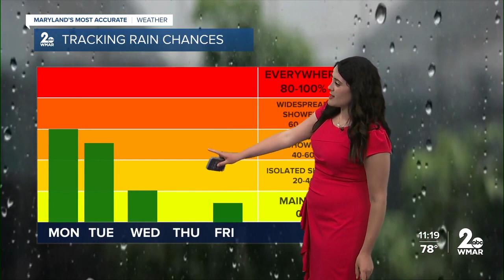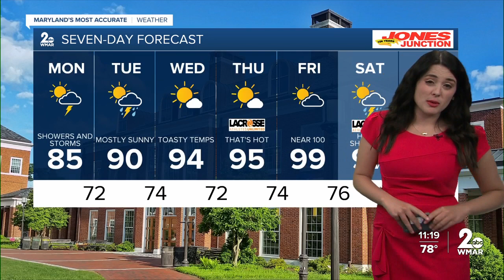WMAR-2 News Ally Blake Sunday night weather